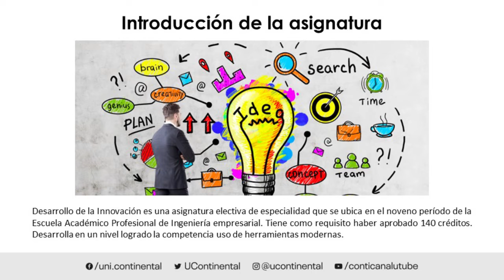Presentación de la asignatura: Desarrollo de la Innovación